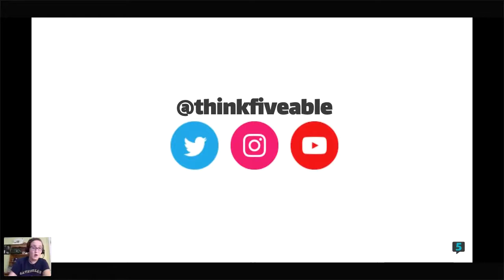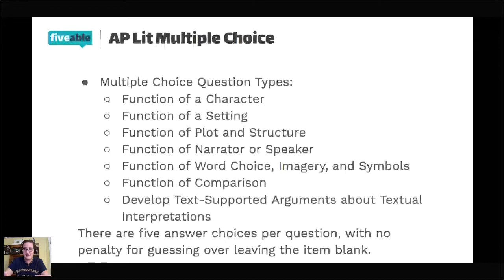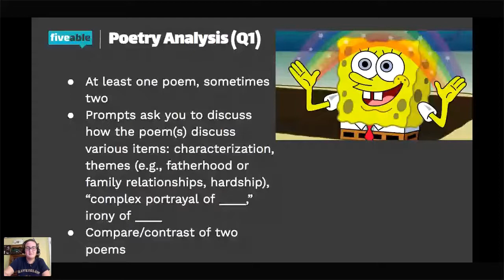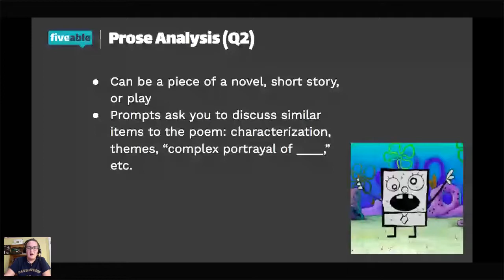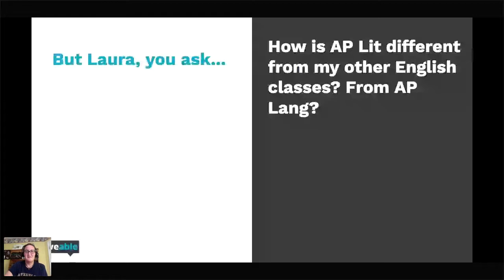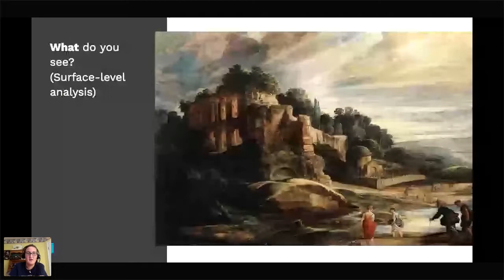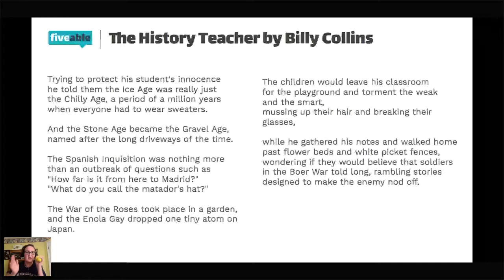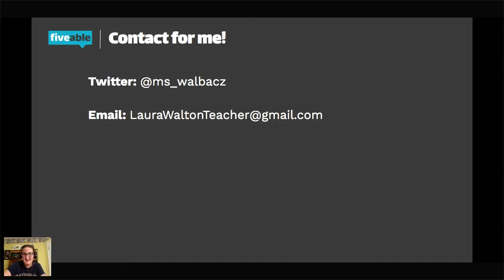What Lit Is: A Review of the AP Literature Exam and Class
The wonderful world of literary analysis. 📓

Browse AP Lit exam prep resources including unit reviews, big ideas, free response help, and practice questions.